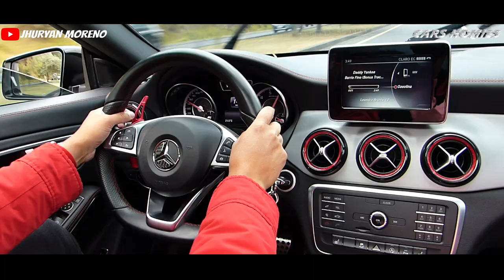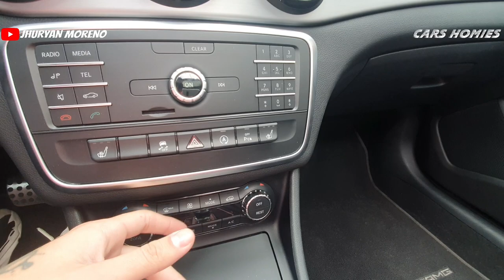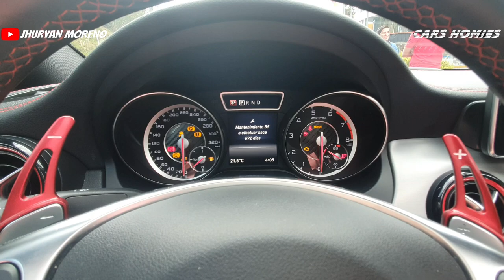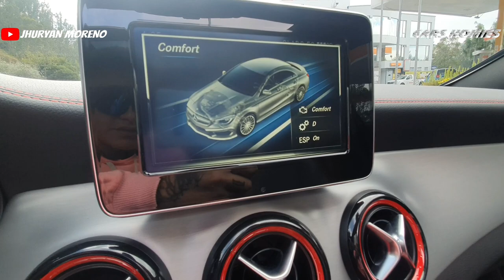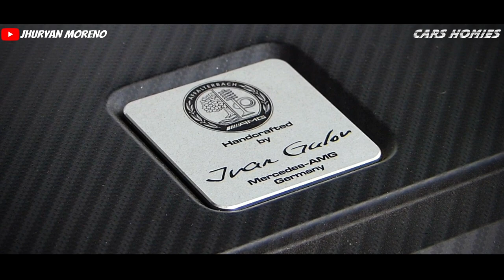MERCEDES BENZ CLA 45 AMG. QUITO-ECUADOR